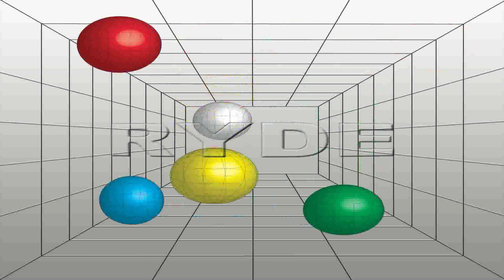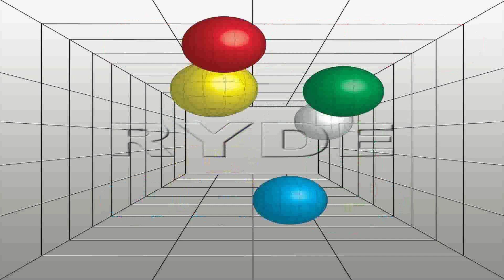RYDE IMAGING VIDEO MICROENCODING WAVE FREQUENCY